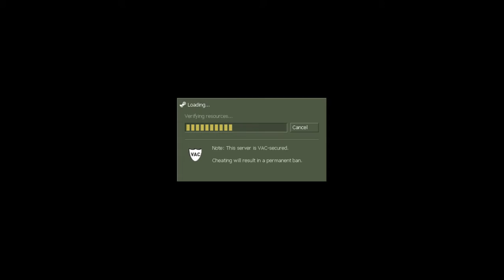HL - 14.06.15[3]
HLDM